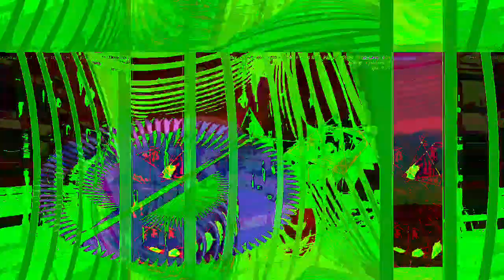[EPILEPSY WARNING] Movie 23 04 26 01h58m07s